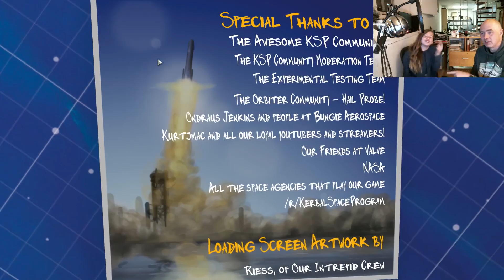Blind Rocket Science Challenge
A collaboration where I have to tell Skye what to do without seeing what she's doing  and we try to build a rocket.